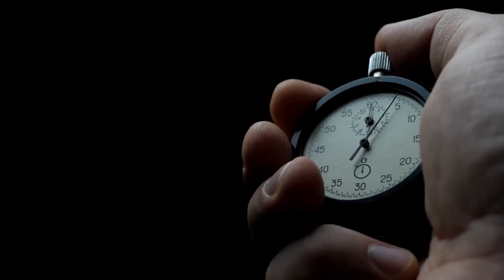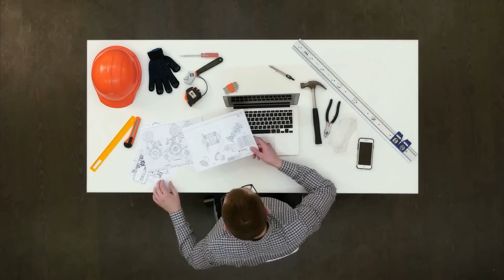Stop Wasting Time | Smart Work Strategies | நேரத்தை இப்படி பயன்படுத்துங்கள் | Tamil Geeks